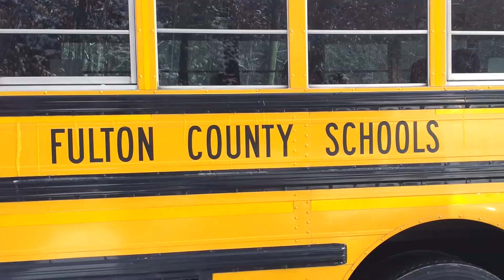Atlanta winter storm 2014" raw footage clips(35)